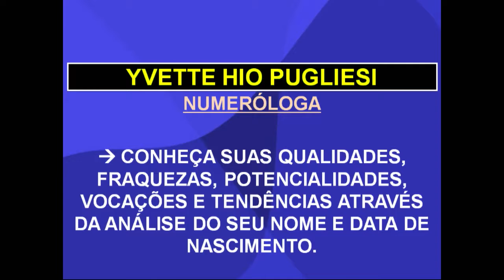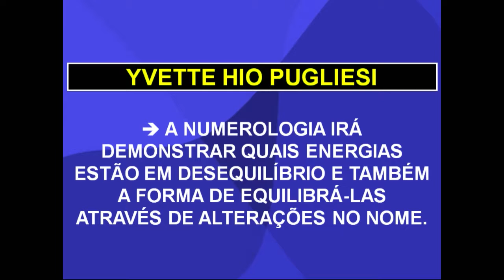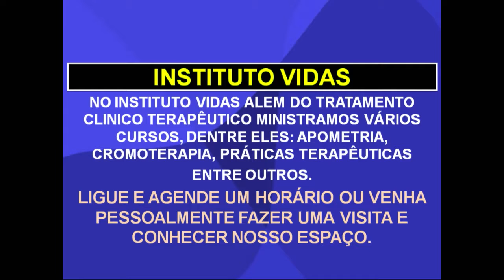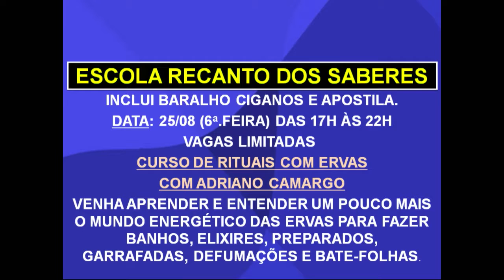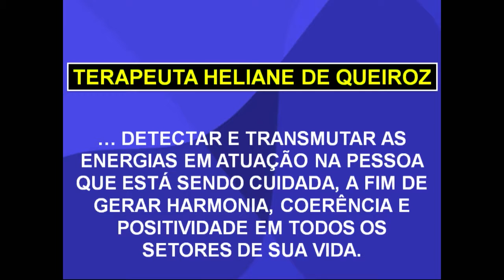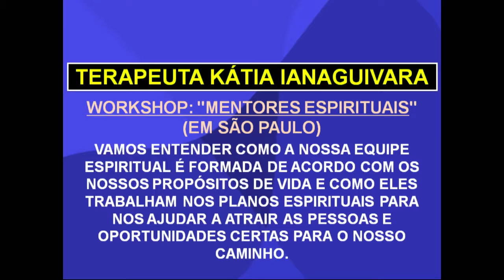Fronteiras da Ciencia - 20 de Agosto de 2017